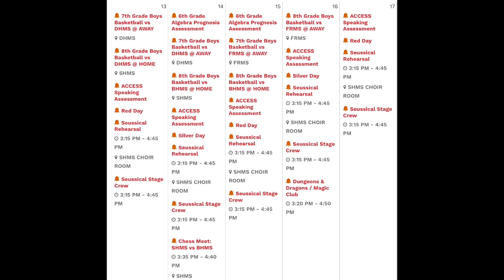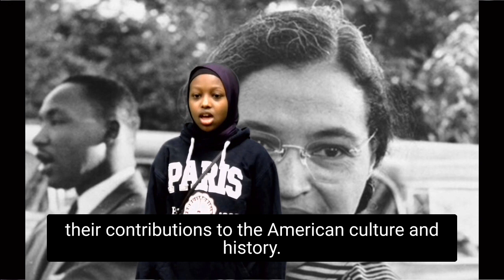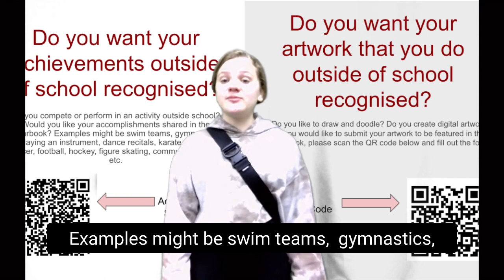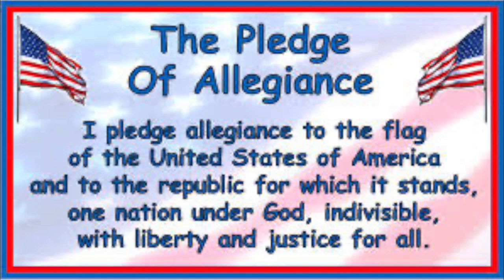SHMS News Feb 13th, 2023